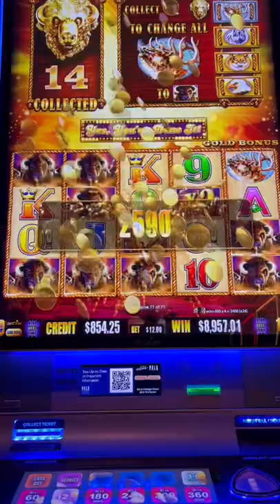Earth Shattering JACKPOT on Buffalo Gold Slot Machine (7)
Earth Shattering JACKPOT on Buffalo Gold Slot Machine (7) Check out this RECORD BREAKING JACKPOT on Buffalo Gold Slot Machine

1st Time Playing Rakin' Bacon Slot and I Hit a JACKPOT! Rakin Bacon Slot HANDPAY JACKPOT